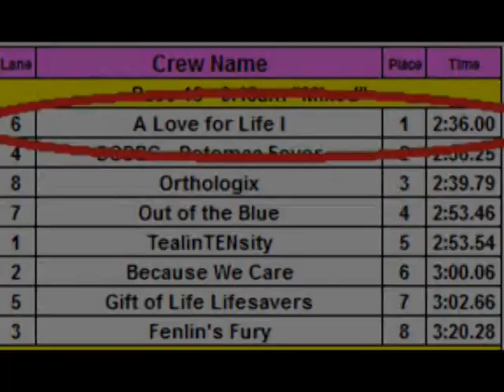First Race A Love For Life 1